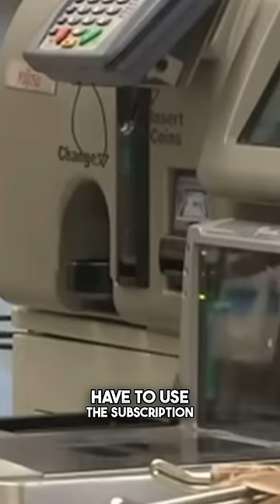FLYING HAS BECOME TERRIFYING!